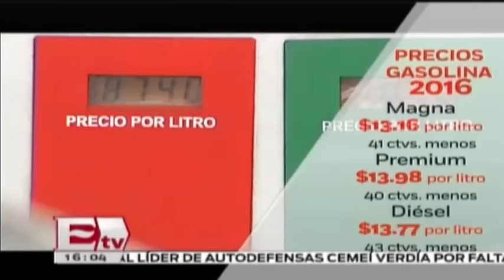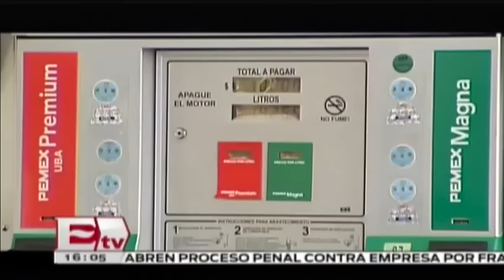Se reducirá el precio de la gasolina en 2016 / Kimberly Armengol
En enero del próximo año se espera que el precio de los combustibles comience a reducir, esto como parte de los beneficios de la reforma energética.

24 de diciembre 2015

Te invitamos a ver el siguiente video:

Hasta 25 años de prisión por robar combustible en México